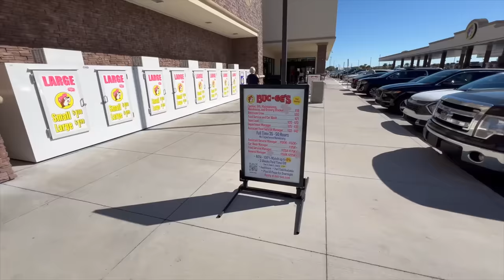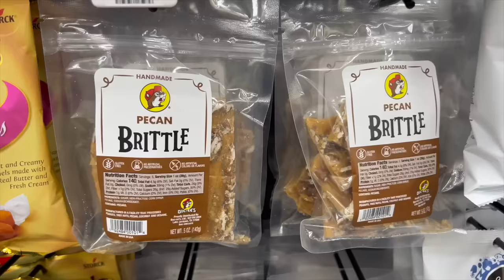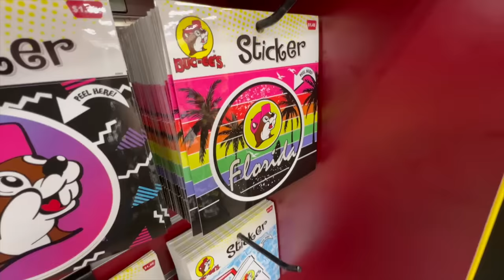Eating Buc-ee's Food For The FIRST TIME! Gas Station Menu Review!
ok so now that I live in Orlando we're actually kind of close to a Buc-ee's gas station location! only an hour away! so I went and tried most of the food on the Buc-ee's menu! including the iconic bbq pulled pork sandwich, brisket and beaver nuggets! I also got the banana pudding and fudge and peach cobbler! plus the beef jerky of course!what did you guys think of this food review? which other restaurants do you want me to review?